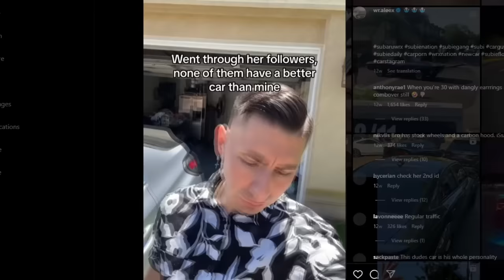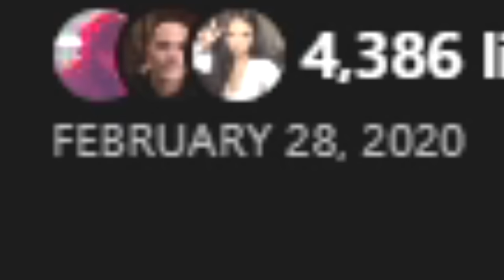"ReSpEcT AlL BuiLDs" Ruined The Car Scene...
I don't know how people are this dumb...